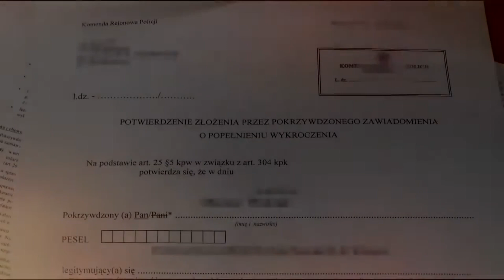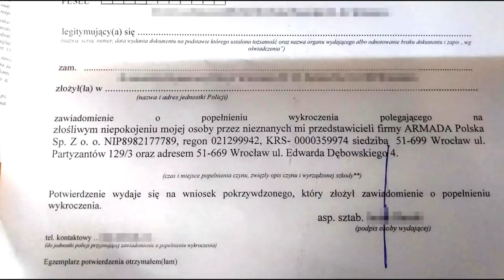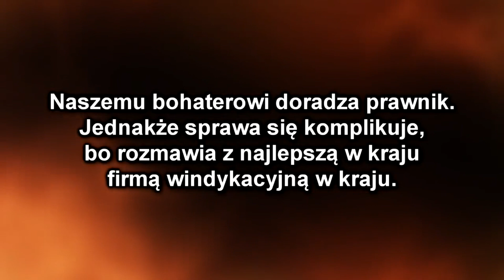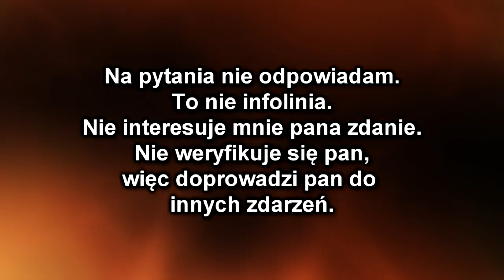#93 Prawem Na Lewo - Armada - cichy kwik windykatora.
Prawem Na Lewo - Armada - cichy kwik windykatora. Czy mamy do czynienia z prawdziwym obrazem windykacji a sposób rozstania się z pracownikami jest kolejną porażką windykacji - tym razem w wykonaniu firmy Armada?
Armada - cichy kwik windykatora. Mam wrażenie, że firmy windykacyjne usiłują wszystkim wmówić, że to klienci ich oszukali a pracownicy to banda nierobów, którą należało zwolnić. A tymczasem wyroki sądów wskazują na coś zupełnie innego. Afery nie biorą się z ot tak. PKO BP, GetBack, IdeaBank, Amber Gold,  piramidy finansowe, banki, urzędy, komornicy poprzez własną chciwość i naszą naiwność, doprowadziły do tego, że wiarygodność tych instytucji staje pod znakiem zapytania. A oszustwa finansowe stają się codziennością.  Tę uczciwość windykacji najlepiej potwierdzają kary nakładane przez UOKiK, czy prezes Getbacka za kratkami.
Akcja Windykacja, Prawem Na Lewo, czy Teraz Ja Mówię pokazują jak walczyć z patologią wyłudzającą kasę od społeczeństwa ale staramy się również przybliżyć zagadnienia prawne, które mogą być przydatne w codziennej prozie życia. Przez pryzmat dotychczasowych doświadczeń moim zdaniem wiarygodność firm windykacyjnych jest taka sama jak polityków - czyli powiedzą prawdę jak się pomylą.

Przypominam że:
Kanały Partnerskie:

(film na kanale Teraz Ja Mówię)
oraz

Zapraszam do obejrzenia i tradycyjnie pozdrawiam
Rafał Sikora